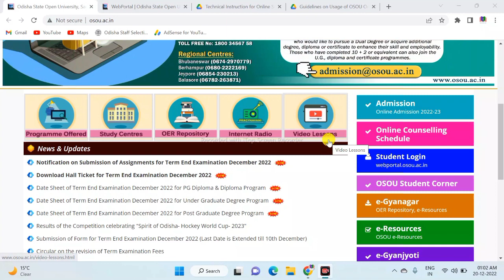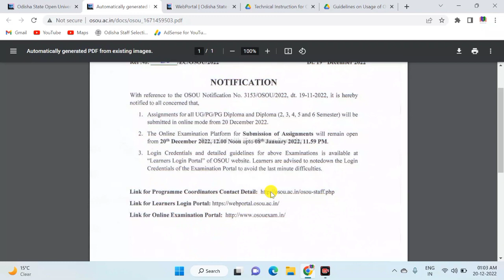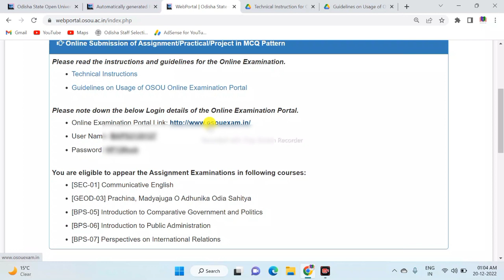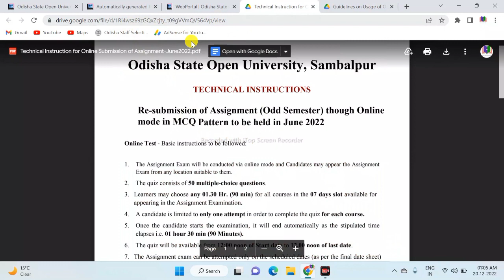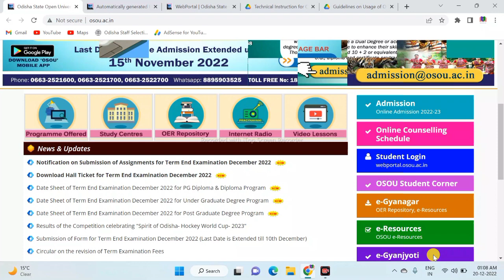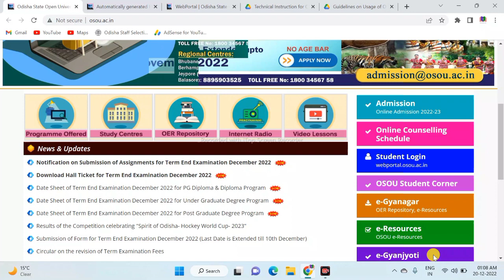osou assignment exam schedule | how to attend osou online assignment exam details information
Osou online assignment exam details information by anil sir